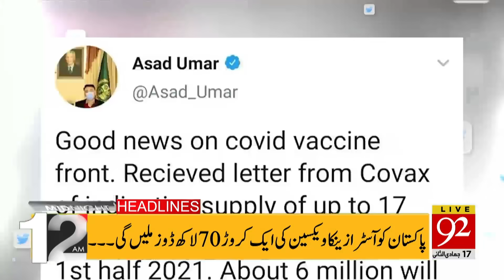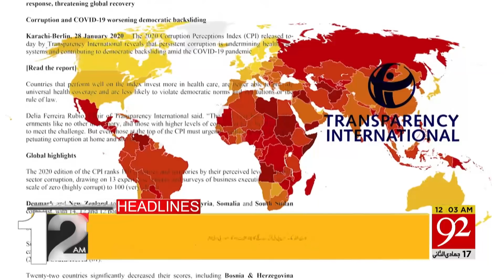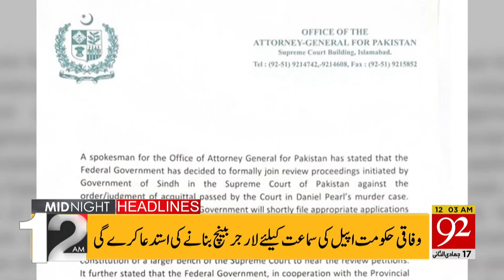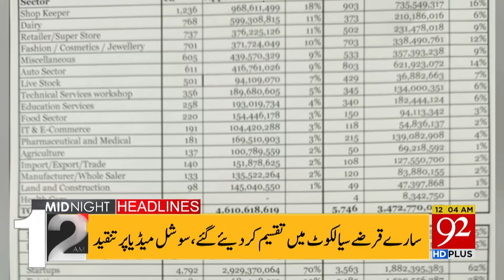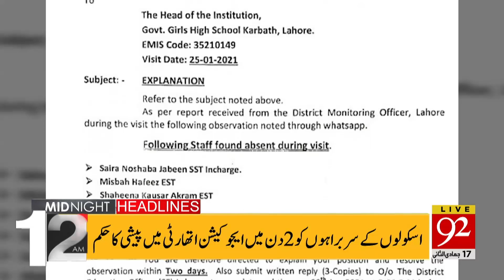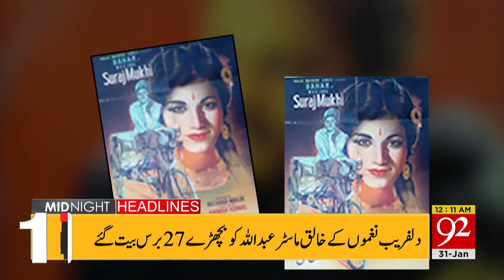FBR's Big Achievement | Headlines | 12:00 AM | 31 January 2021 | 92NewsHD